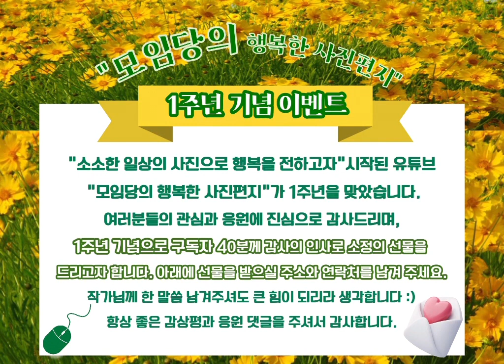모임당의 행복한 사진편지 / 1주년 기념 이벤트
소소한 일상의 사진으로 행복을 전합니다.”
1939년생 할머니입니다.
70이 다 되어 작은 디지털카메라로 자연과 꽃이 좋아 사진을 찍기 시작했습니다.
그 동안 찍은 사진들을 주제별로 동영상 작품을 만들어보았습니다.
모임당(慕任堂)은 옛 스승님께서 신사임당의 현모양처의 품성에, 사람들과 만남을 즐겨하는 저를 생각해서 지어주신 호(號)입니다. 직접 만나지 못해도 제 사진 소식으로 행복 인사 전합니다.